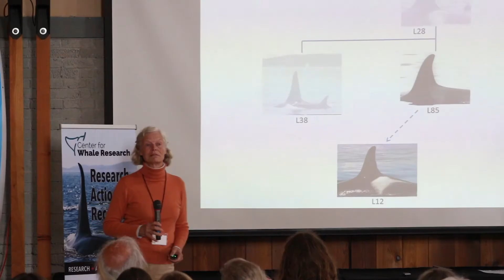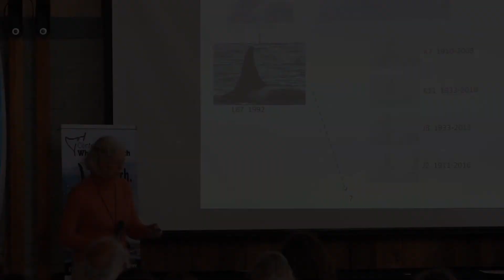Finding Acceptance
Dr. Astrid van Ginneken, Center for Whale Research
Celebrating Science Workshop, July 21, 2017
Excerpt from her presentation